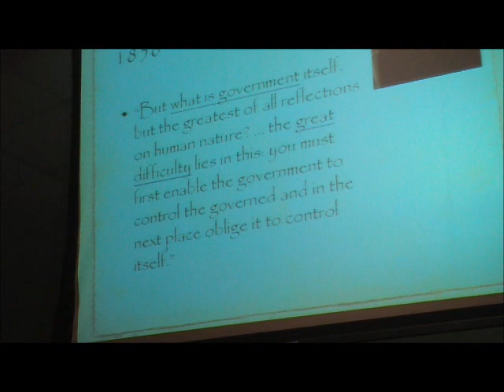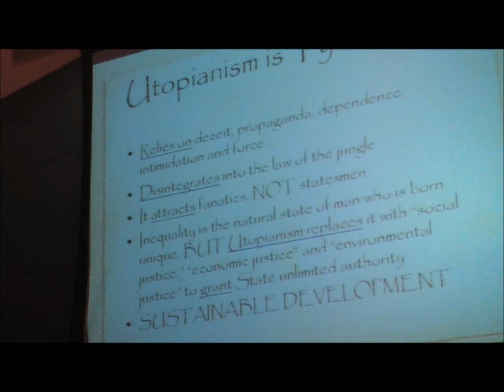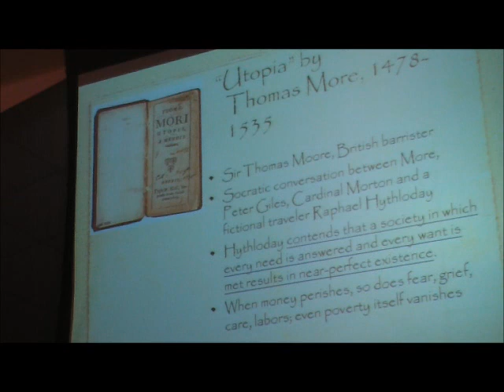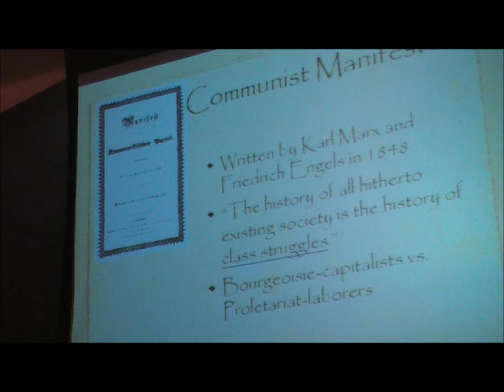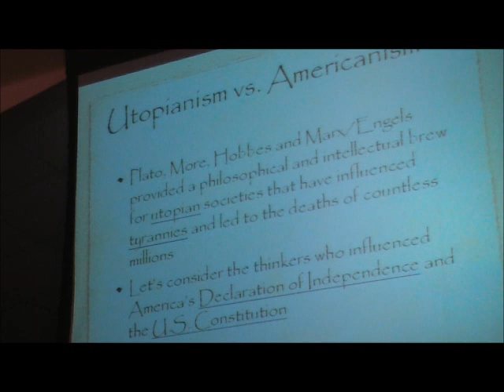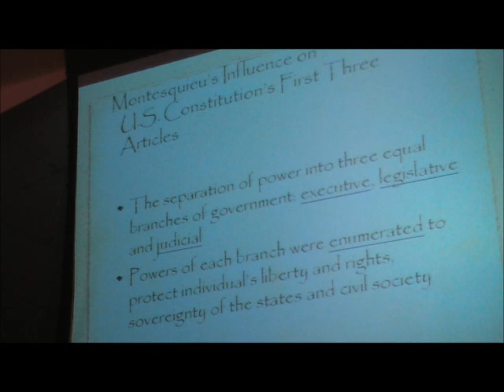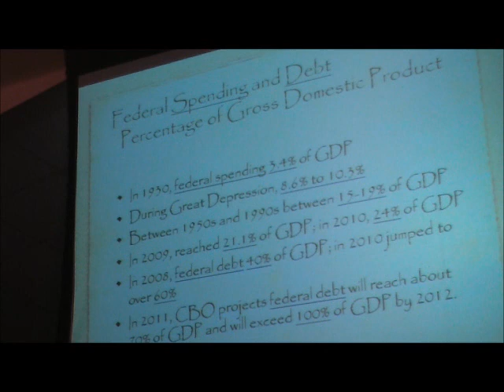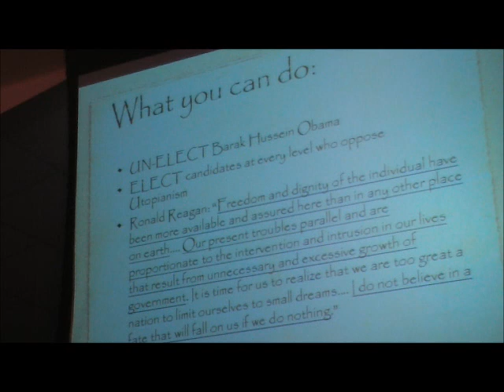Cathie Adams, President of Texas Eagle Forum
Cathie Adams, President of Texas Eagle Forum, will be speaking on topics form the book "Ameritopia" which outlines failed Utopian schemes from history that always lead to tyranny. It has been said that we can't know where we are going if we don't know where we have come from. Now is the time for Amnericans to remember the roots of our greatness. And in doing so, insure a better future for our children and grandchildren. The November election will be a bellwether of our future freedoms. Will we choose liberty? Cahtie Adams has been active in Texas Eagle Forum for many years and is a past Texas State Republican Chairman